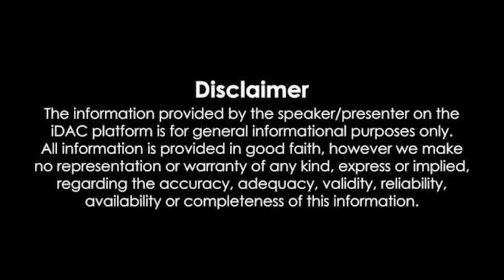ప్రతి నలుగురు ఐటీ నిపుణుల్లో ఒక ఏపీ వ్యక్తి ఉంటారు.. CM Chandrababu about on AP IT professionals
పారిశ్రామికవేత్తలు, ఉపాధి, సంపద సృష్టిస్తున్నారు. పరిశ్రమల ద్వారా ప్రభుత్వానికి ఆదాయం సమకూరుతుంది. సంపద సృష్టి ద్వారా సంక్షేమం, సాధికారతకు దోహదపడుతుంది. 1991లో దేశంలో ఆర్థిక సంస్కరణలు మొదలయ్యాయి. 1995లో సియం అయ్యాక పెట్టుబడులు రాబట్టేందుకు పలు దేశాల్లో పర్యటించాను.  ఐటీకి ఎక్కువ ప్రాధాన్యత ఇచ్చాం. గతంలో పీపీపీ విధానంలో హైటెక్ సిటీ చేపట్టాను. ప్రపంచంలో ఏ దేశానికి వెళ్లినా భారతీయులు కనబడతారు. ప్రపంచంలో ప్రతి నలుగురు ఐటీ నిపుణుల్లో ఒక భారతీయుడు ఉంటారు. ప్రతి నలుగురు ఐటీ నిపుణుల్లో ఒక ఏపీ వ్యక్తి ఉంటారు.